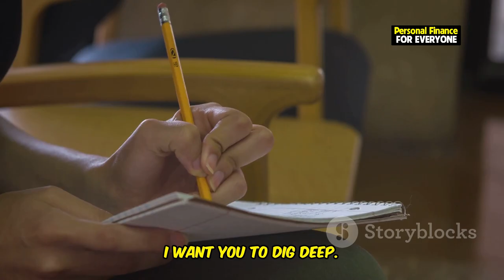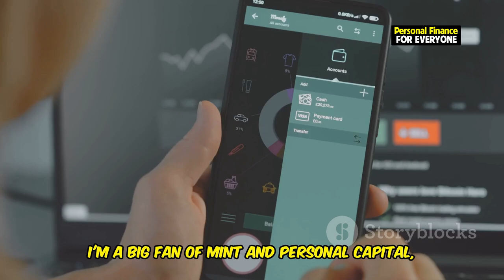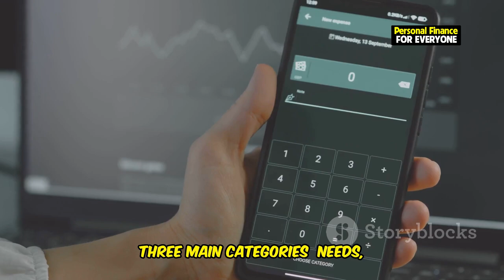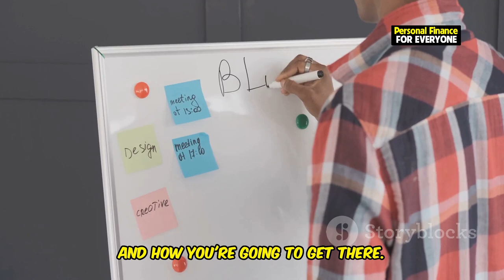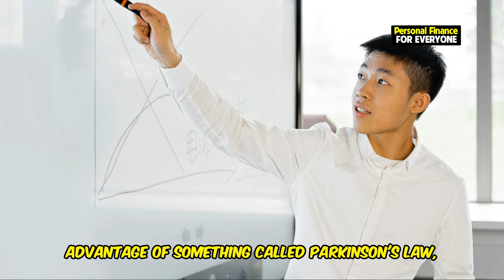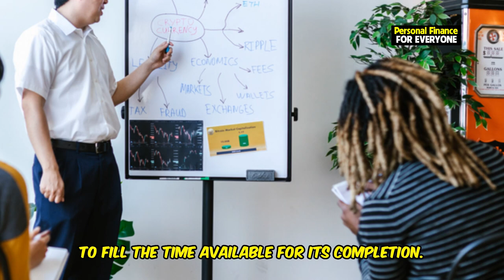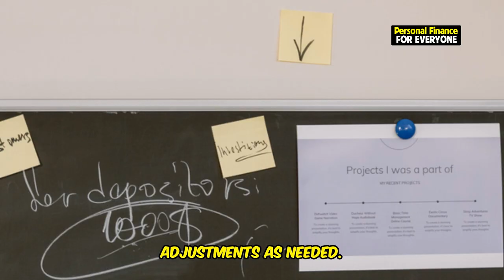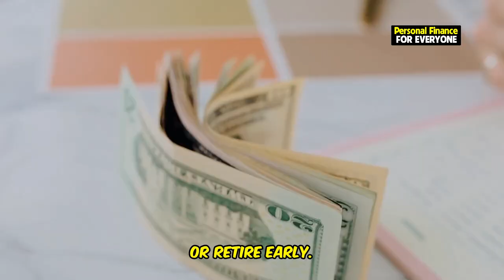Master the 7 Steps to a Perfect Budget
Are you ready to take charge of your finances? In this video, we'll walk you through how to budget effectively using 7 steps to financial freedom. Discover how to create a budget that works for you, and learn how to make a budget that ensures you’re saving and spending wisely. Whether you’re curious about how to budget and save money or want to understand how to create a monthly budget, these steps will guide you to financial success.

We’ll teach you everything you need to know about budgeting, from defining your money goals mastery to structuring a monthly budget that helps you achieve those goals. No more confusion about how to budget your money or feeling overwhelmed—this video is designed to make budgeting simple and approachable for everyone.

If you've been wondering what are the 7 steps in good budgeting, this is the ultimate guide for you. Master the 7 steps to financial freedom today, and set yourself up for success. From building a master budget to crafting a year-end financial campaign, we'll cover every step in detail, ensuring you're equipped to manage your finances like a pro.

Don't forget to subscribe for more tips on how to budget money, learn the easiest steps to start a startup, and understand the strategies that will take your financial game to the next level. Let’s master your money together!

OUTLINE:
00:00:00 Achieve Financial Freedom Now!
00:00:35 Set Clear Money Goals - Define Your "Why"
00:02:11 Track Your Spending - Know Where Your Money Goes
00:03:11 Categorize & Prioritize Expenses - The Budget Blueprint
00:04:15 Create Your Monthly Budget Plan - Your Money Management System
00:06:08 Save Before Spending - The "Pay Yourself First" Principle
00:07:58 Review & Adjust Regularly - Your Budget Isn't Set in Stone
00:08:48 Stay Disciplined & Reward Progress - Celebrate Your Wins!
00:09:39 Take Control of Your Finances & Achieve Financial Freedom!